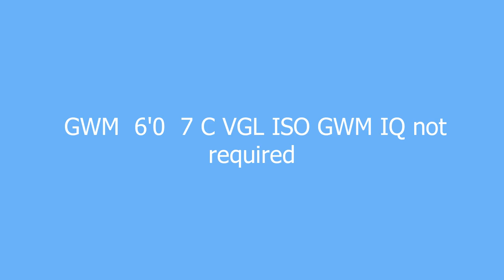vgl meaning and pronunciation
very good looking ... used almost exclusively by people who are generally not particularly so

vgl definition by Urban Dictionary